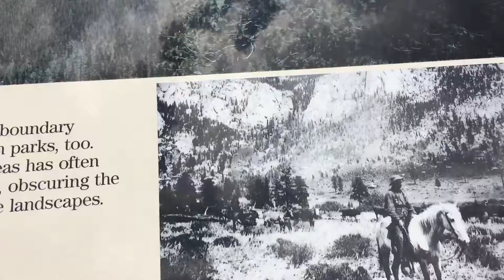Many Parks Curve Rocky Mountain Colorado July 4, 2017